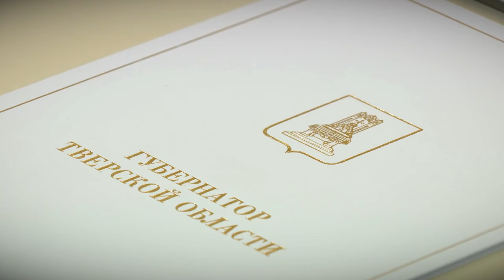Губернатор Игорь Руденя провёл встречу с главой Кувшиновского района Анной Никифоровой